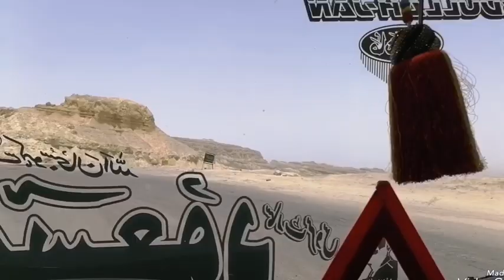Buzi pass| karachi to turbat | Balochistan coastal highway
Buzy pass karachi to turbat makuran coastal highway